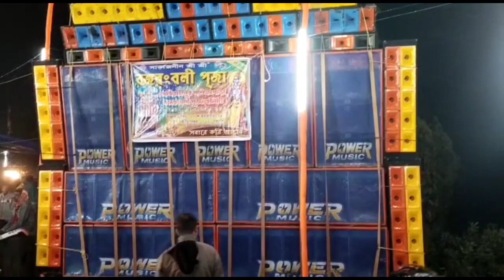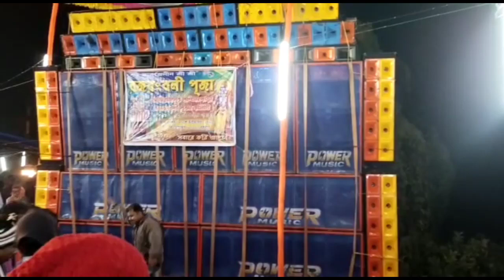Power music present ||Avirampur-Kulgachia 10/9 full setup || @desimember1800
power music Avirampur-Kulgachia 10/9 full setup ||

Power music present
Power music 10/9 full setup
Power music Avirampur-Kulgachia
Power music spekar chek
Power music sound testing

power music ফুল সেটআপ অভিরাম পুর হাওড়া|power music avirampur kulgachia|power music|Dj Bajer

power music avirampur kulgachia
power music avirampur
power music full setup 10/9
power music full setup
power music

avirampur kulgachia
power music
dj bajer